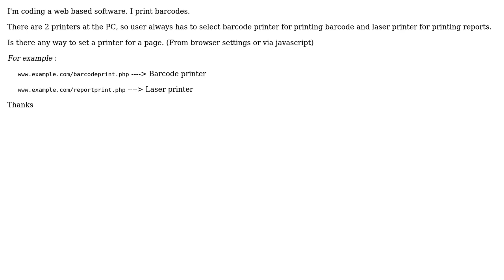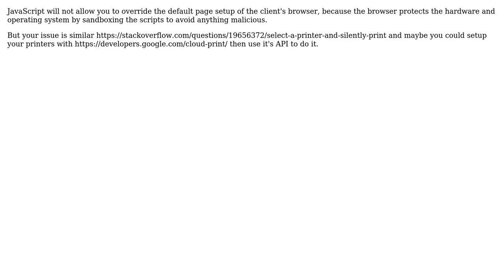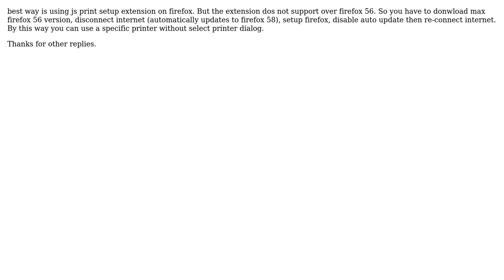Set browser printer for specific page (3 Solutions!!)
Set browser printer for specific page

With thanks & praise to God, and with thanks to the many people who have made this project possible! | Content (except music & images) licensed under CC BY-SA | Music | Images & others | With thanks to user sipdorus user Jim Yarbro user Ali Soltani and the Stack Exchange Network Trademarks are property of their respective owners. You are responsible for your own actions.